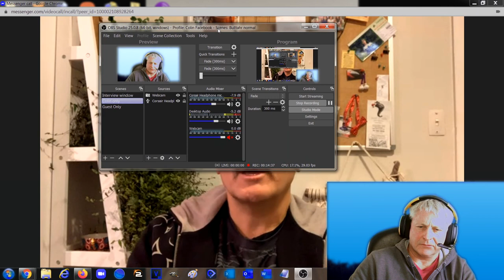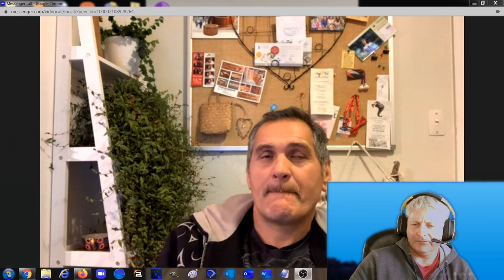Digging deep, Episode 1 - Steve Reid, Maori youth mentor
In this first episode of the "Digging deep" series we talk with Matua Steve Reid, a Classical Liberal, from Christchurch, New Zealand. We discuss a variety of subjects including; domestic violence and race relations within New Zealand. His opinions are straightforward and uncomplicated. While the interview was over 1 hour long, I am loath to cut anything out, so I have broken it down into "Chapters" that you can skip to as below:

00:00 Start
00:49 Mihi (Intro)
06:09 Early life and childhood
11:20 Taking a positive path
16:42 BLM relevance of protests
30:25 Maori culture and reality of claims
37:54 Best Liberal ideas!
40:22 Thoughts on child abuse in New Zealand/Aotearoa
48:03 Generation Me and the value of work and desperation
59:48 Social services and over-promising
01:01:52 Tribal thinking and the weakness of socialism
01:03:45 Moving forward in New Zealand/Aotearoa

* Discord server: Bulltahr Travels

Track: Immortality (Futuristik Remix)

Artist: Cartoon, Kristel Aaslaid, Futuristik

I use a VPN everywhere I go these days, it's essential in this day and age of hackers and ID theft.